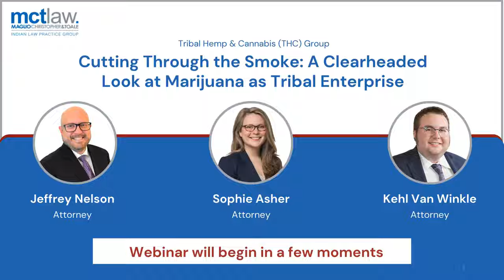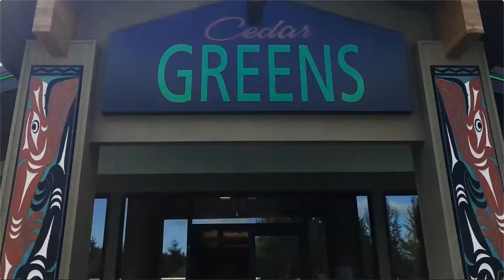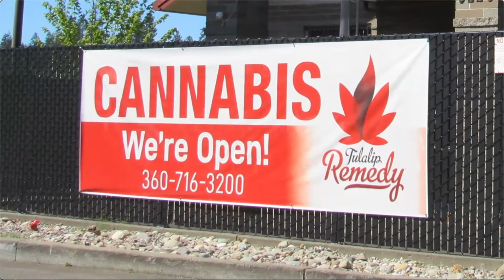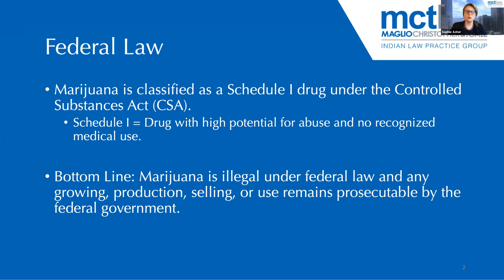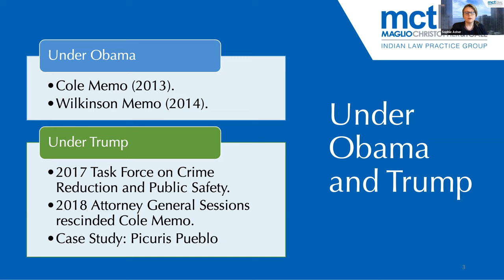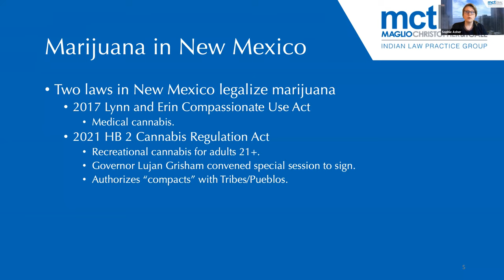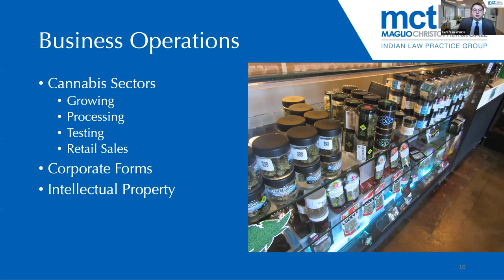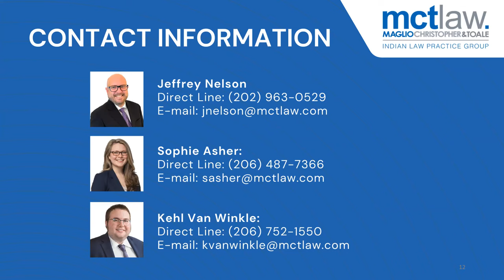Cutting Through the Smoke: A Clearheaded Look at Marijuana as Tribal Enterprise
Attorneys discuss the future of the cannabis business on Indian tribal lands. A review of the federal laws and how tribes are working with states to create marijuana dispensaries that help fund tribal community initiatives.

00:00 Introductions
5:00 Video of Tribal Leaders
12:45 The Federal Law
13:30 Under Obama and Trump
16:00 Marijuana in New Mexico
17:20 Marijuana in Washington State
19:13 Tribe Regulators
20:28 Business Operations
21:23 Q&A